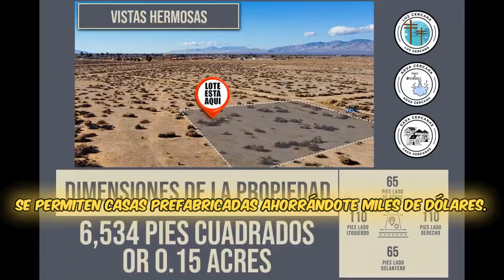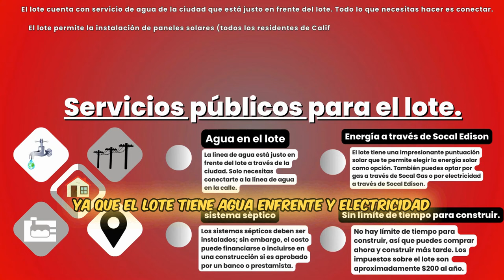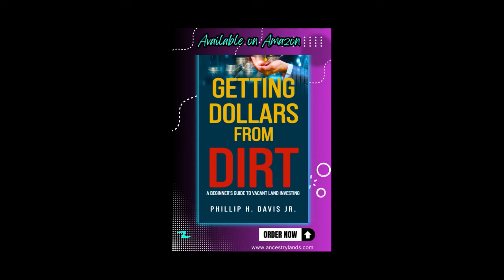La propiedad de tierras es tu mejor opción en el Condado de Kern, California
Welcome to Ancestry Lands, your gateway to a future of limitless possibilities in vacant land ownership! 🏡✨

🌐 Directions to the Lot (Click Here):
 [Discover your future property]

🌐 Explore our channel for exclusive insights into buying and selling vacant residential properties. Don't wait for the perfect time to invest—seize the opportunity now and let your real estate journey begin.

🔑 Our mission is to guide you through the exciting world of vacant land, emphasizing the timeless strategy of buying real estate and patiently waiting for its value to appreciate. Discover valuable tips, expert advice, and success stories that will empower you on your path to financial growth.

🏡 Imagine having a piece of land ready for your homestead aspirations. Our properties come with utilities already in place, making your transition to self-sufficiency smoother. Whether you're planning to cultivate your own crops, raise animals, or build your dream home, our lands provide the foundation for your homesteading dreams.

🌄 Escape to California City – Your Oasis in Kern County

California City, nestled in Kern County, is not just a location; it's an opportunity. Experience the tranquility of rural living while still being close to the vibrant energy of Los Angeles. Our vacant lands offer the perfect balance between serenity and accessibility.

🛍️ Ancestry Lands – Your Partner in Land Ownership

"Ancestry Lands" is more than a channel; it's a community passionate about land ownership and homesteading. Join us as we explore the possibilities of turning vacant land into your personal haven. Whether you're a seasoned homesteader or a beginner, our content is tailored to inspire and guide you on your journey to self-sufficiency.

🔍 Explore Our Vacant Lands Today

Ready to embark on your homesteading adventure? Explore our vacant lands in California City and take the first step towards becoming self-sufficient.

🏞️ Whether you're a seasoned investor or a first-time buyer, Ancestry Lands is here to inspire and inform.